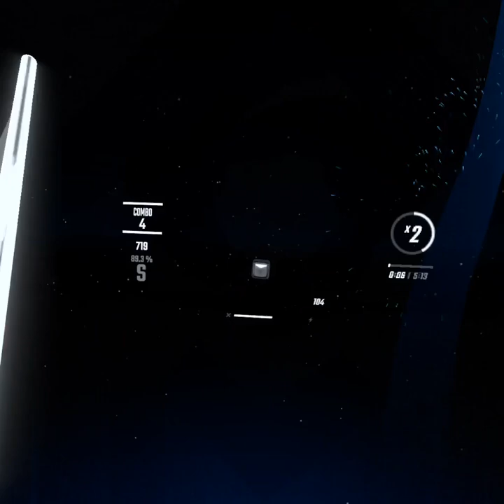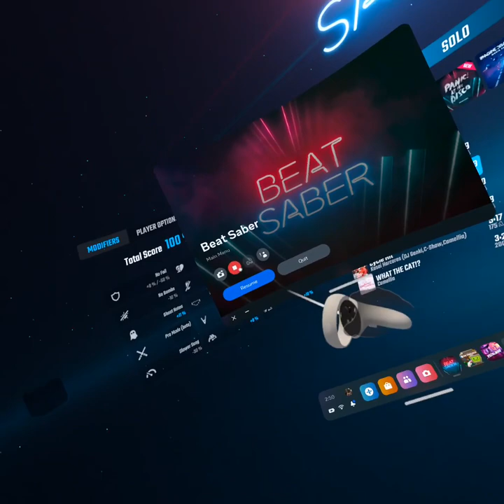Failing At Ghost Many Times!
Song: Ghost

By: Camellia